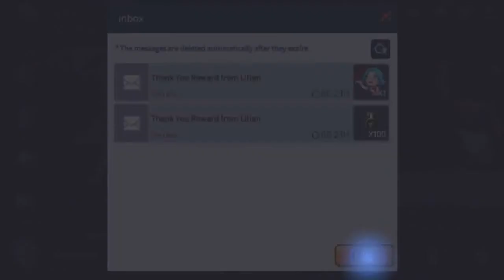SUMMONERS WAR: Lost Centuria (ENG) 2021 New Online Real-Time Strategy RPG Mobile LDPlayer-Gameplay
-Pre Registration:

-Genre: Strategy/RPG

-Sized: 1.10gb

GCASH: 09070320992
Paymaya:
Bank-Account: